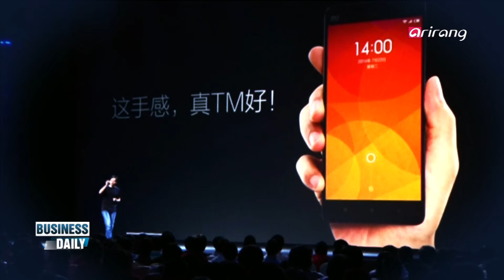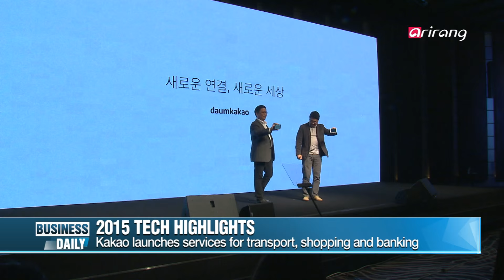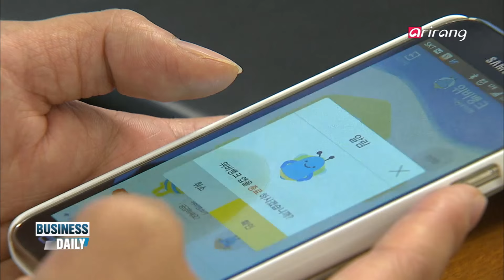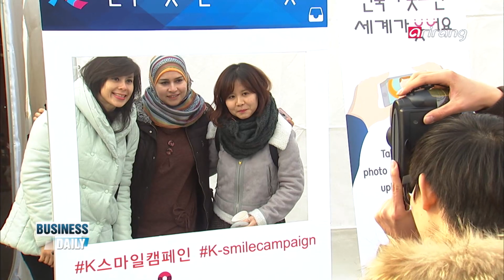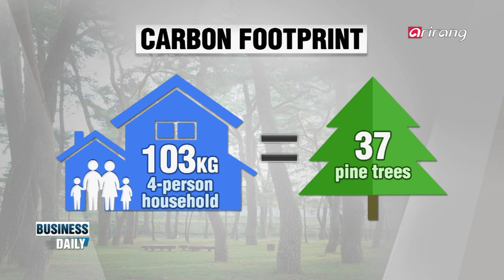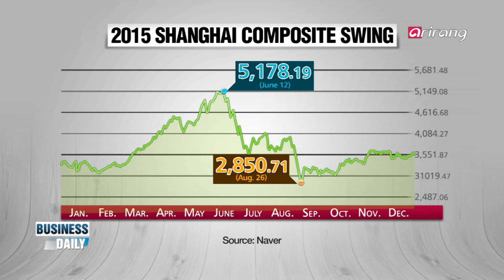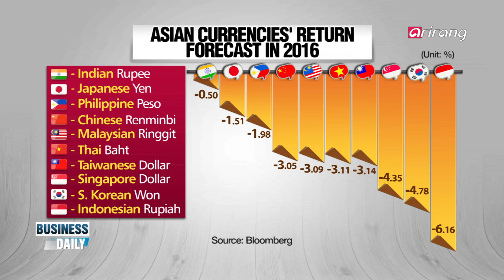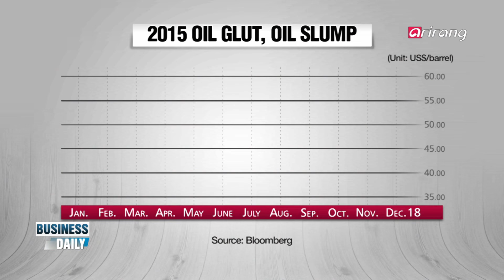Business Daily(Ep.190) _ 2015′s biggest stories _ Full Episode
Micro-level action
Are you aware of how much carbon dioxide you consume on a daily basis? An organization in Korea has set out to calculate the carbon footprint of Koreans and ways to cut down on the harmful gas to our environment.
2015′s biggest stories
Markets were volatile this year, due in part to some big business stories. From the Greek debt crisis and China′s economic shift to the Volkswagen scandal, plummeting oil and the U.S. Fed rate liftoff - it was a year full of surprises. We take a look back.

오늘 당신의 ‘탄소 발자국’은?
일상생활 속 탄소 배출량이 궁금하다면 ‘탄소 발자국’을 찾아보자! 파리 협약 이후 탄소 줄이기에 나선 세계의 흐름에 맞춰 한국 정부 역시 탄소 배출량을 발자국으로 계산하는 서비스 확대에 노력을 기울이고 있다. 과연 하루에 내가 배출하는 탄소량은 얼마인지 또 줄이는 방안은 무엇인지 알아본다.
2015년 글로벌 경제 결산
올 한 해 세계 경제는 뜨거웠다. 상반기에는 중국에서부터 시작된 신흥국의 위기와 그리스 사태로 대표되는 유럽 경제의 위기가 세계를 흔들었다. 하반기에는 폭스바겐 사태, 그리고 원유 생산 감산 실패로 사상 초유의 저유가 시대가 열리며 또 한 번 위기를 맞은 세계 경제! 여기에 얼마 전 미국이 9년 반 만에 금리를 올리며 또 한 번의 지각변동이 예상되고 있다. 2015년 올 한해 세계 경제의 주요 뉴스를 자세히 알아본다.